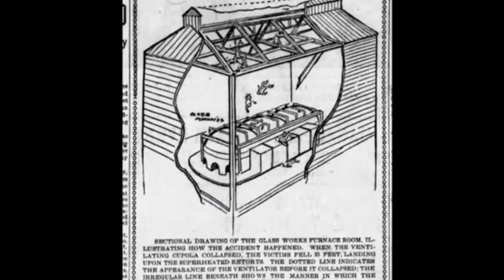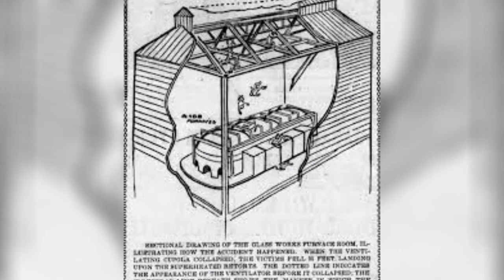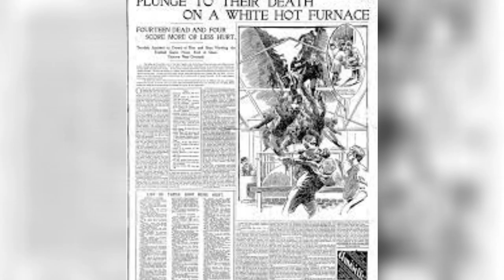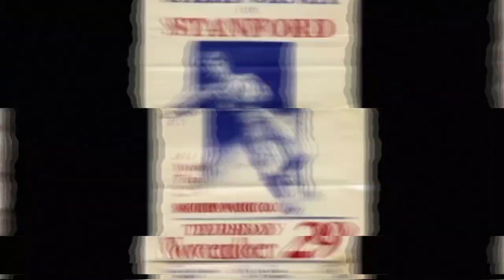The Deadliest Accident at a sporting event in U.S. History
Thanksgiving Day Disaster

The disaster remains the deadliest accident at a sporting event in U.S. history. Hello and welcome to knowledge tv facts.
Every year since 1892, the University of California and the Stanford University football teams have played an annual game towards the end of November or the beginning of December.The event has become known as The Big Game.

The early games in the series were played in San Francisco. Those games suffered at least two calamities. At the 1897 game, portions of a packed grandstand collapsed under the weight of spectators. Nobody was killed, but a 10-year-old boy was hospitalized.